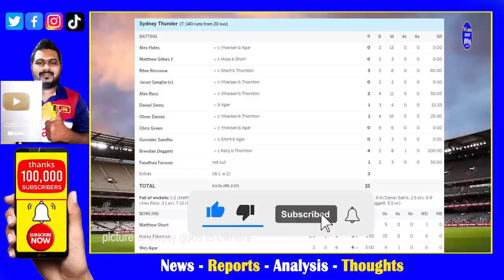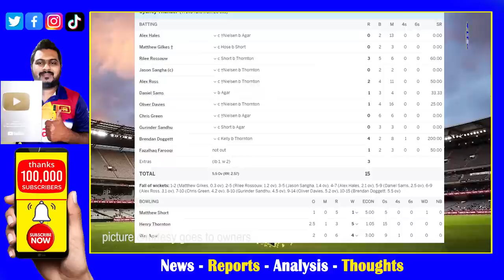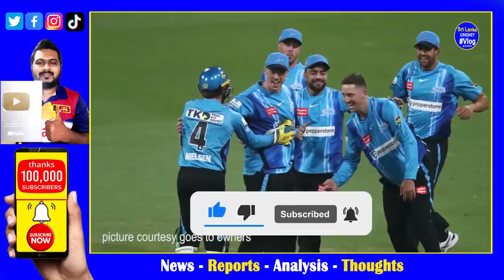BBL 2022 Set a T20 World Record Lowest T20 Score by Sydney Thunder vs Adelaide Strikers 5th Match